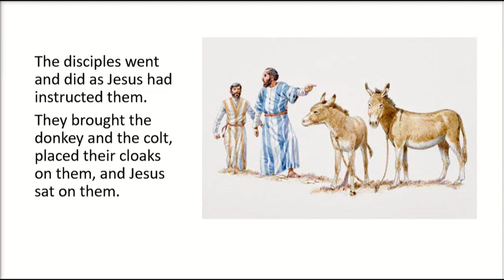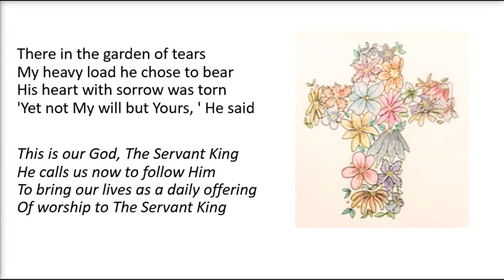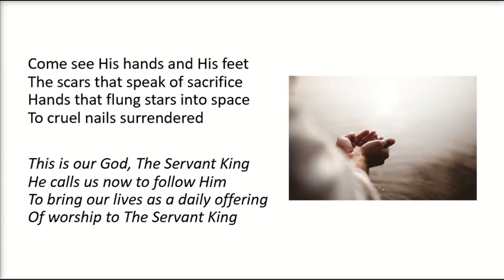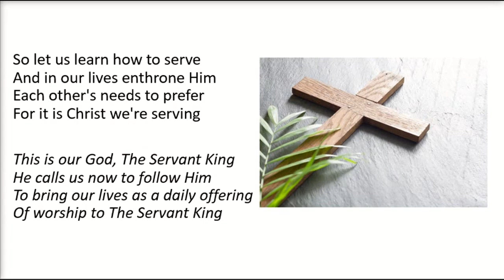A message for Palm Sunday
Published 5th April
Words and Music: Graham Kendrick, Music admin: Kingsway Songs
Backing: WorshipWorkshop
Special artwork: Jackie Southwell